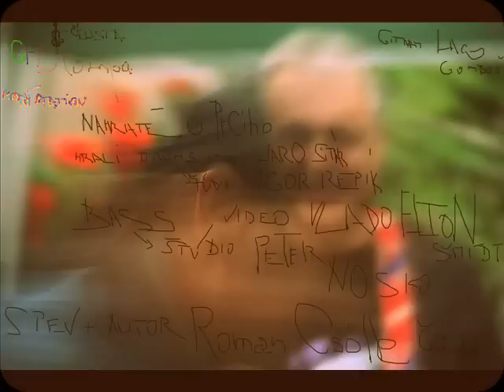Modrý Station 1986 -2008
audio: nahraté u Peciho Uherčíka za jeho výdatnej pomoci
bicie:Igor Repík, basa: Peter Nosko
video: len ilustračné z akcie Želé cup v Randáli 2010
bicie: Jaro Sitár, basa: Vlado Šmidt
gitary a spev: Ovocníčkovia/ Čelista a Laco Gomboš/
autor: Roman Csölle skupina Grafit
kamera:Viťo Fila